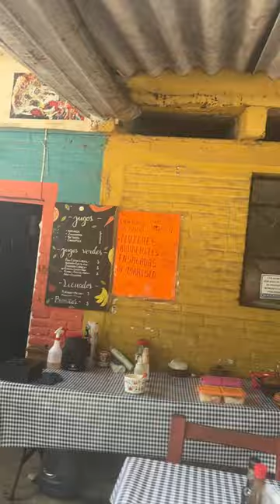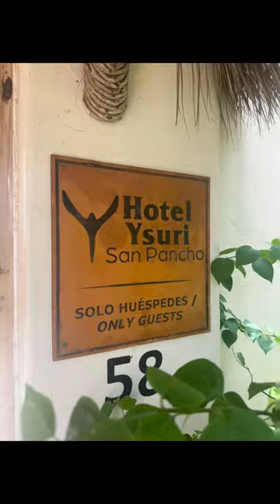Vuelta espress Sayulita desde arandas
Viendo las nuevas carreteras desde Guadalajara hasta Sayulita duramos alrededor de 3 horas la verdad que muy rápido y bien recomendadas y hasta ahorita no tan caras.

Arandas?